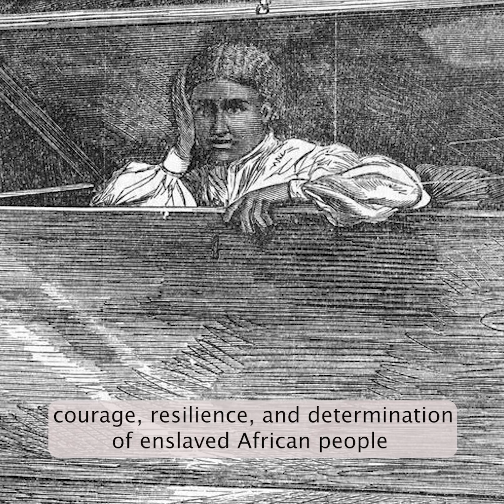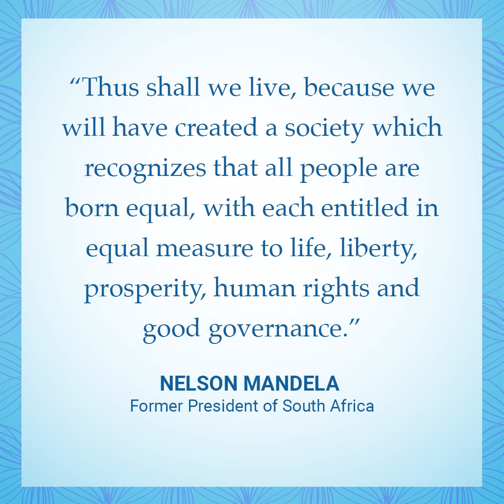International Day for the Remembrance of the Slave Trade and Its Abolition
On August 23, 1791, enslaved people in what is today Haiti and the Dominican Republic rose up against French colonial rule, gaining their independence in 1804. UNESCO’s International Day for the Remembrance of the Slave Trade and Its Abolition is a reminder of the bravery, courage, resilience, and determination of enslaved African people who have continuously fought for their freedom and dignity.